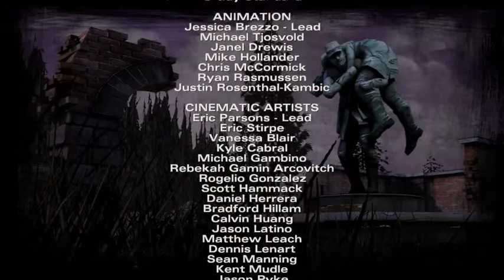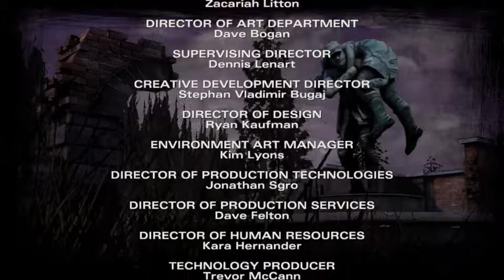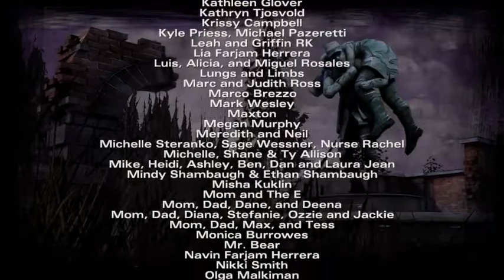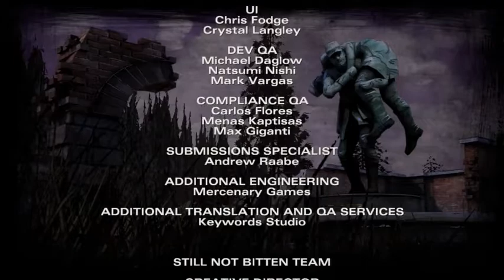THE WALKING DEAD - Season 2 Episode 4 Credits